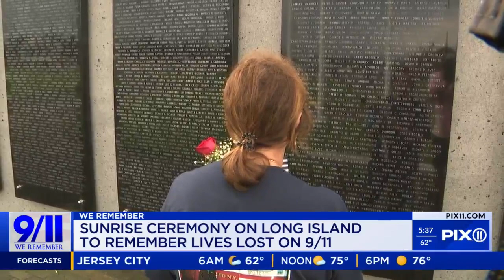Sunrise ceremony on Long Island to remember the lives lost on 9/11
Sept. 11 observances will be held across the tri-state area on Wednesday to mark 23 years since the terror attacks.